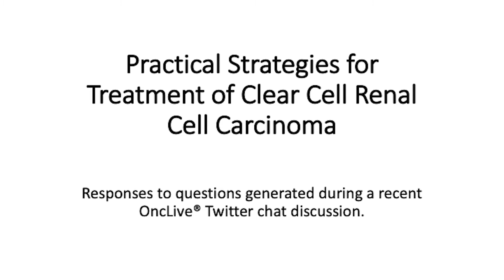SBRT in Combination With Ipilimumab/Nivolumab in mRCC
Considerations for combining stereotactic body radiation therapy with ipilimumab and nivolumab to treat patients with metastatic kidney cancer.